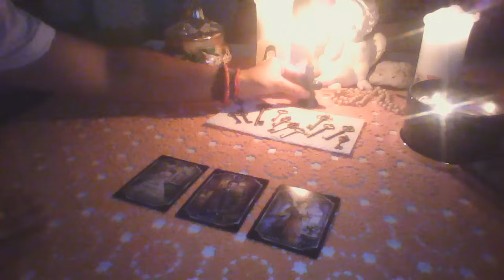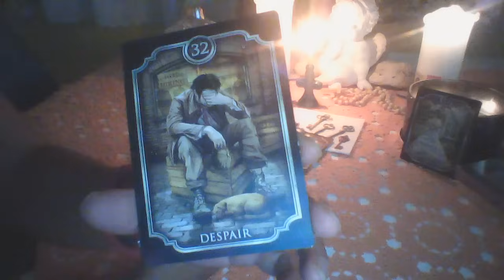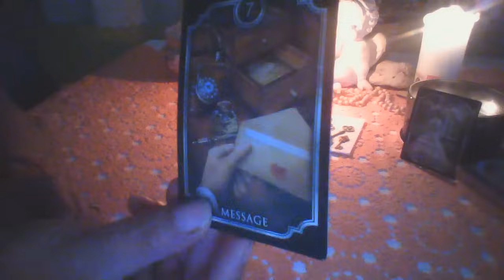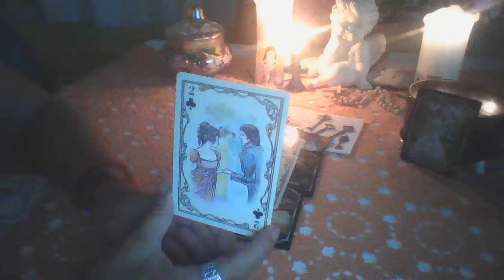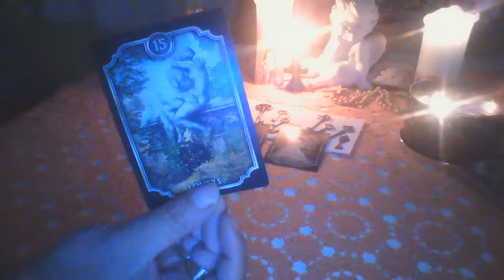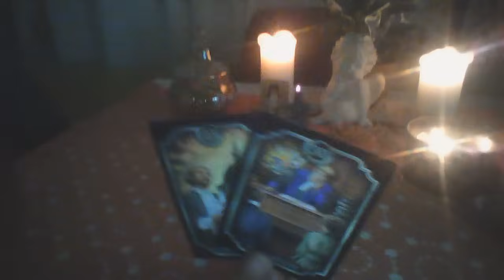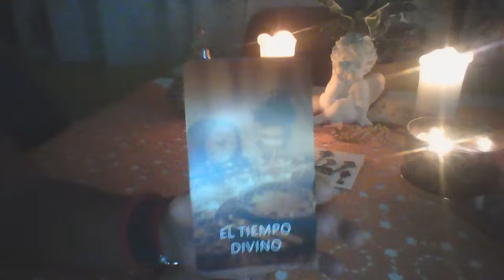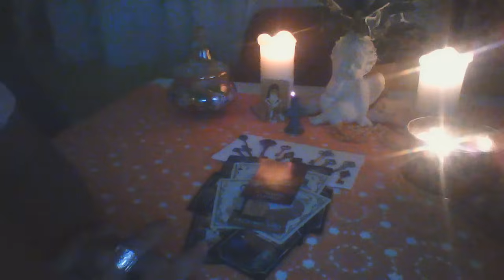LJUBAVNI TROUGAO 🙈💞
Medijum-Bela magija za bolje sutra..
-Rituali iz Bele magije/Vidovitost/Medijum-Reiki Master ucitelj
-Na kanalu je sve besplatno,kada se javite meni licno,usluge se naplacuju.
 👉+ 38169/2551175
⛔️ SMS /bez poziva -inostranstvo Viber ili WhatsApp(van radnog vremena,telefon je iskljucen,odgovoricu cim budem bila u mogucnosti).
⛔️Radno vreme: od 10h do 18h (subotom -nedeljom i na praznike ne radim).
⛔️Termin traje do 45min.

Ko zeli zamolicu da se pretplati na moj kanal kako biste dobili obavestenje svaki put kad objavim novi video.. Ako vam se svideo video,kliknite lajk..  Želim vam sve  najbolje na svetu, ljubim vas i grlim sa velikom ljubavlju.